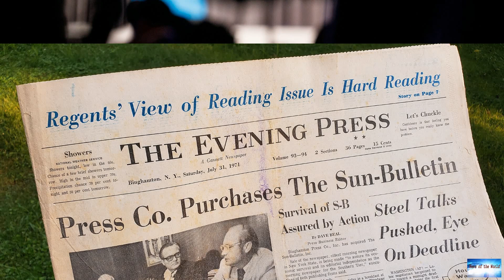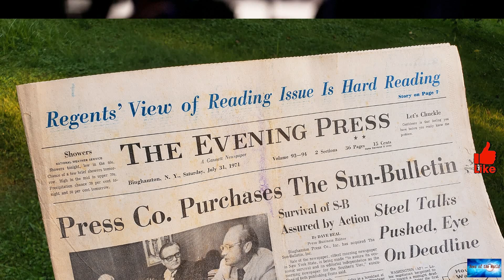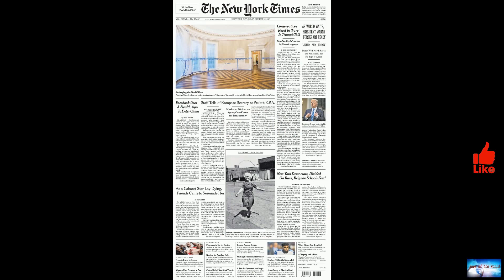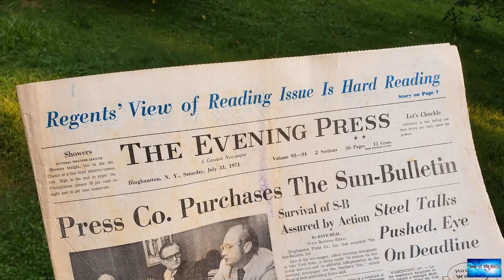BREAKING NEWS! The Hill gets slammed for labeling the Hyde Amendment as 'controversial'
News of the world: BREAKING NEWS! The Hill gets slammed for labeling the Hyde Amendment as 'controversial'. 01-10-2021

In media news today, Katie Couric says she reached out to Matt Lauer, offered sympathetic texts following his 2017 sexual misconduct scandal, 'The View' blasts LeBron James for refusing to advocate for the coronavirus vaccine, and networks avoid McAuliffe's debate remark opposing parents having a say in what schools teachThe political news outlet The Hill was slammed by critics on Thursday for labeling the decades old Hyde Amendment as "controversial."Sen. Joe Manchin, D-W.Va. announced on Wedne

crush. devastated. move.